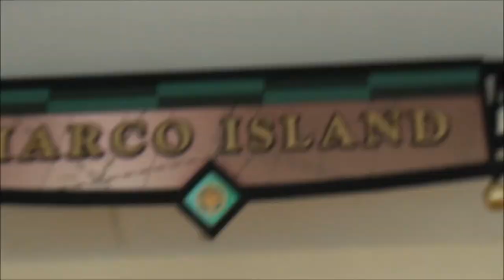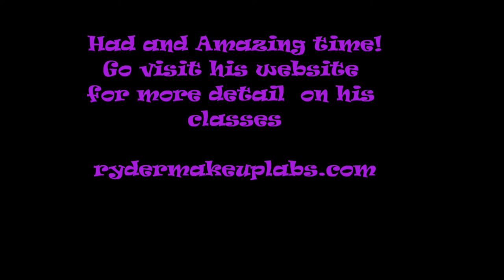James Ryder Makeup Lab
Sorry guys was having problems messed up a little there is a small gap of me not talking then i started talking again with the costume blended foundation! First time doing voice over..